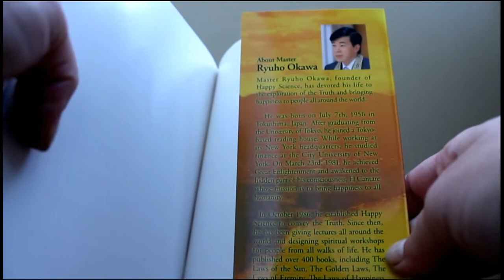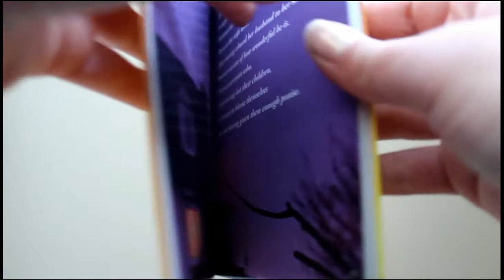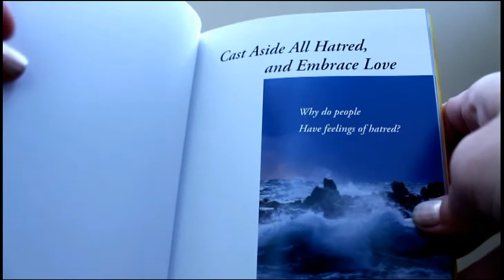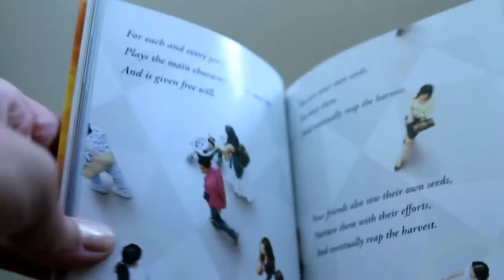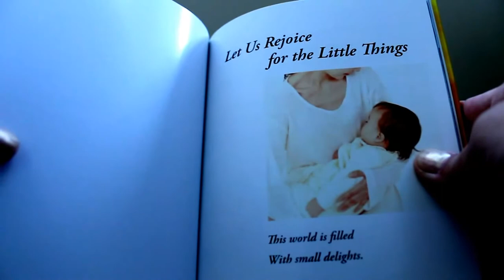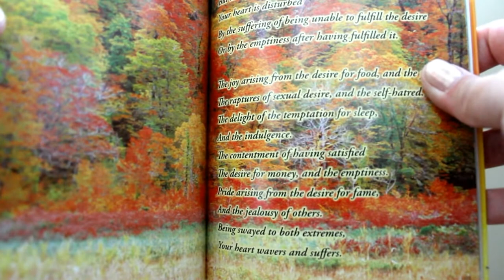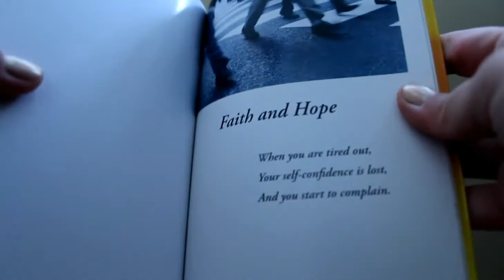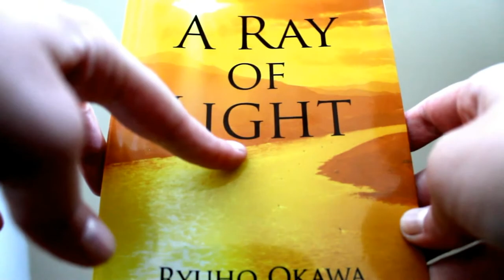Reading "A Ray of Light" by R.Okawa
Sorry if I mispronounced any words, hope it's not too disturbing.
I got the inspiration to do this video from whisperingn00b (check out the video I've responded to below). Join membership to get access to perks: